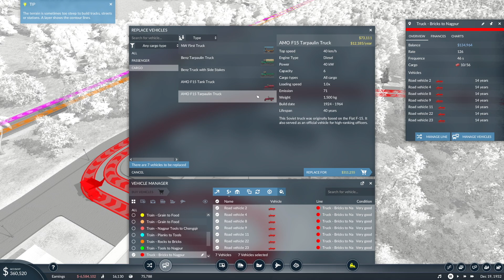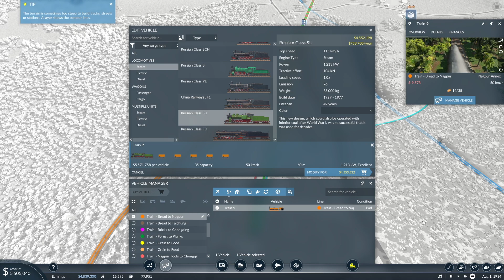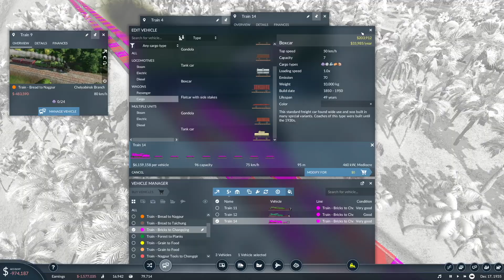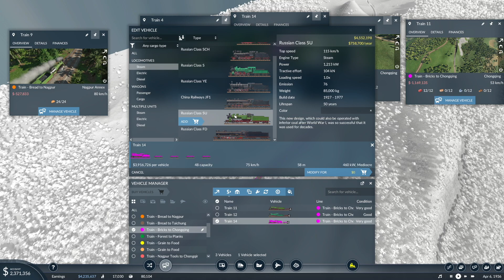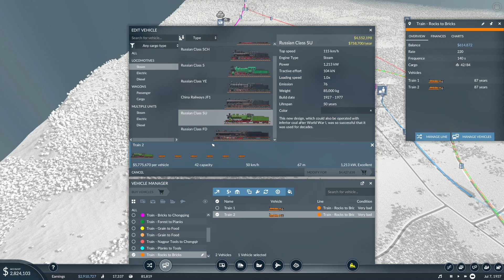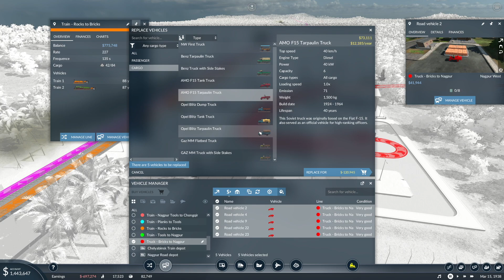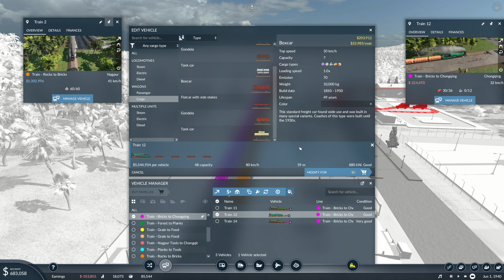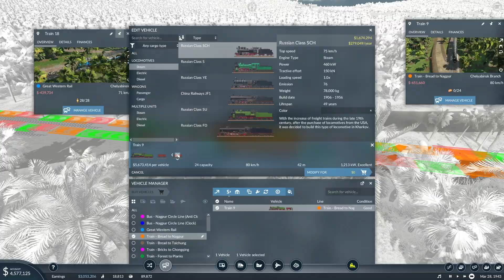Transport Fever 2 Playthrough - Free Game for achievements [Part 2] 🚂🚃🚃🚃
Trying to get a few achievements, including not taking a new loan out, keeping an old vehicle, etc.